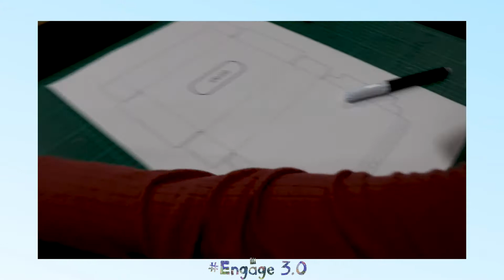[ENGAGE 3.0] Activity 3 - A Note To A Frontliner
This is a step by step guide of the Engage 3.0 Activity 3: A Note To A Frontliner!